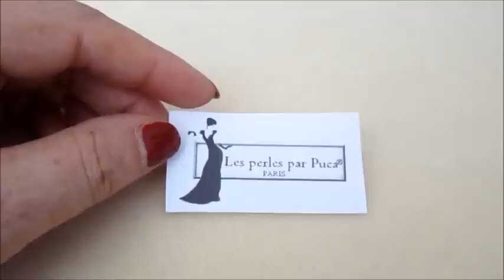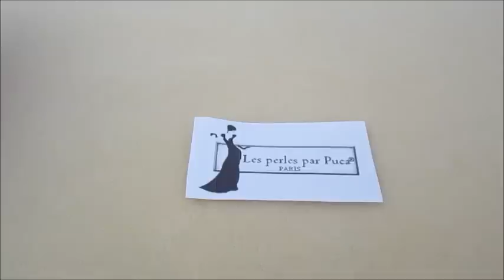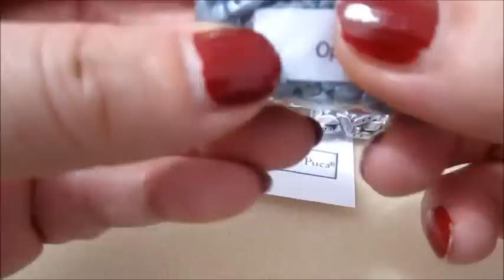REGALO : LES PERLES PAR PUCA.